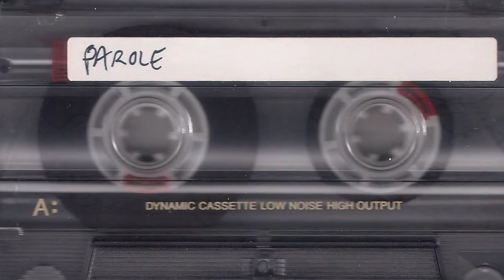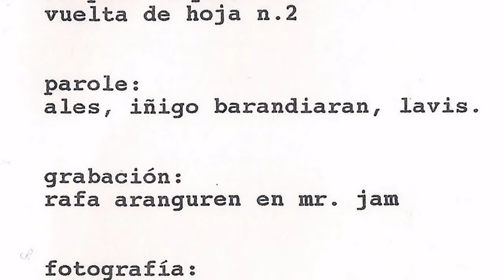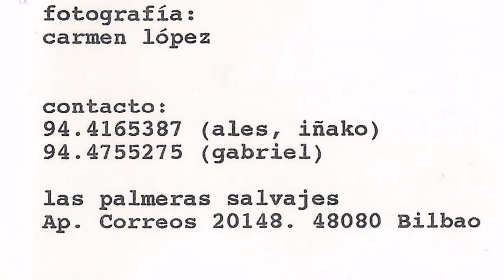PAROLE - La peor maquina n 2